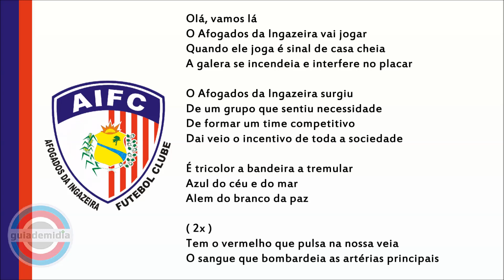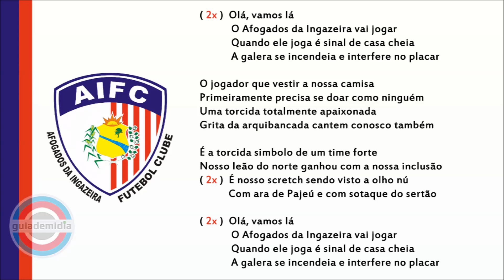Hino do Afogados da Ingazeira Futebol Clube ( PE )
Hino Oficial do Afogados da Ingazeira Futebol Clube da cidade de Afogados da Ingazeira, Pernambucano.

▶ O Afogados também é conhecido como:
     • Coruja do Sertão
     • Coruja do Pajéu
     • Tricolor do Pajeú

★ Fato histórico para o Afogados:
No dia 26/02/20 no estádio Vianão o Afogados empata em 2x2 no tempo normal com o Atlético Mineiro e vence por 7x6 nos pênaltis e avança para a terceira fase da Copa do Brasil 2020.